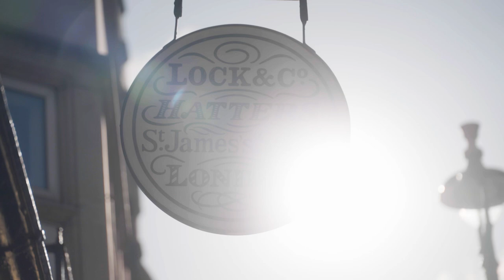Catherine Zuber & Simon Bailey Visit Lock & Co.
Costume Designer Catherine Zuber and our Duke of Monroth, Simon Bailey, visit Lock & Co. of St. James’ Street, London. Lock & Co. is our very special retail partner and have been in the hat-making business for over 300 years. Moulin Rouge! The Musical is thrilled they have been so generous to provide the spectacular top hats for the London show!